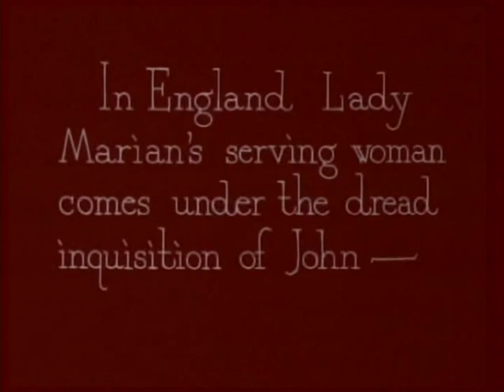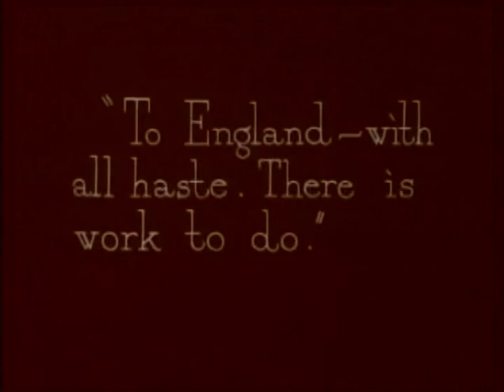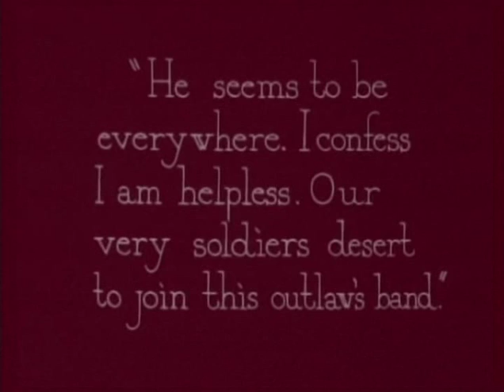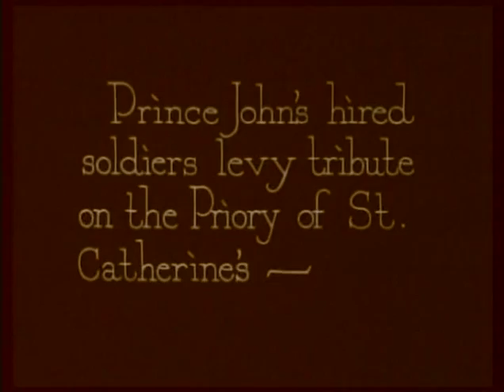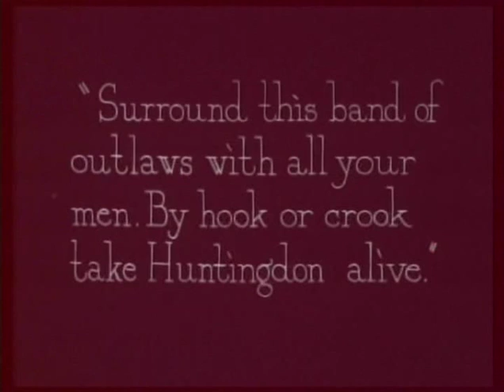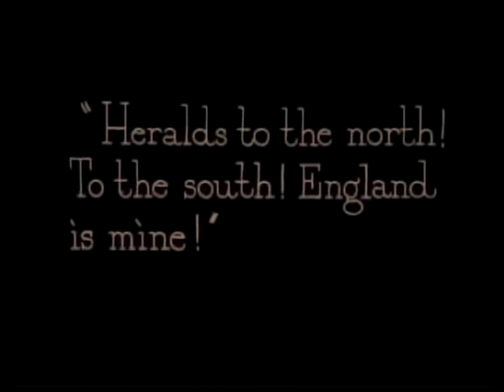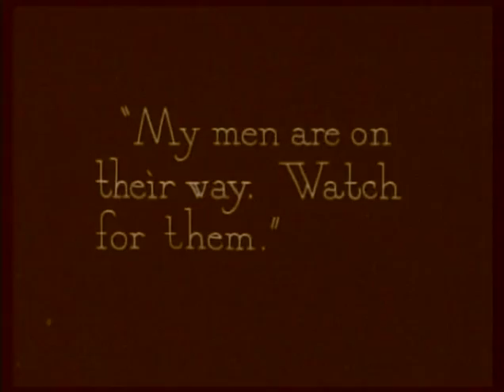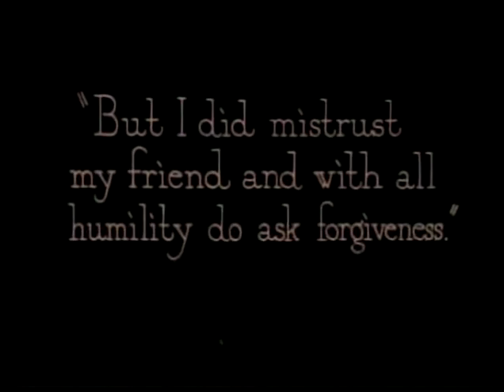ROBIN HOOD (1922) -- Part 2 of 2 Douglas Fairbanks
ROBIN HOOD (1922) -- Part 2 of 2
Starring: Douglas Fairbanks, Wallace Beery, Sam De Grasse, Enid Bennett
The music is Renaissance rather than Medieval, but does provide an otherwise apt period atmosphere.